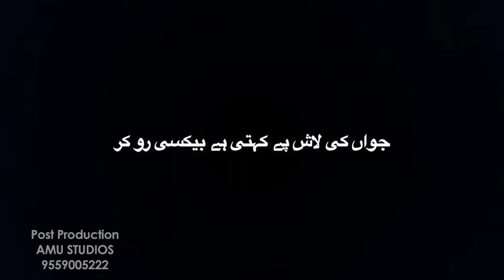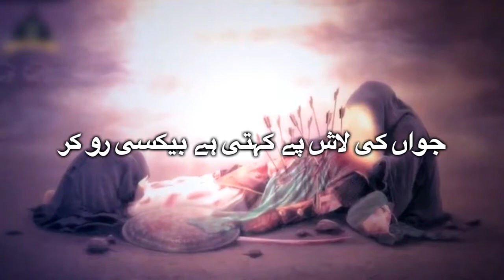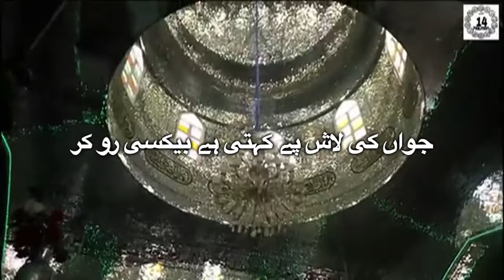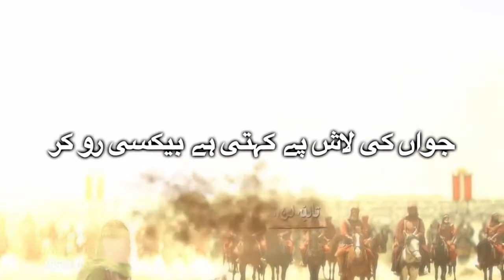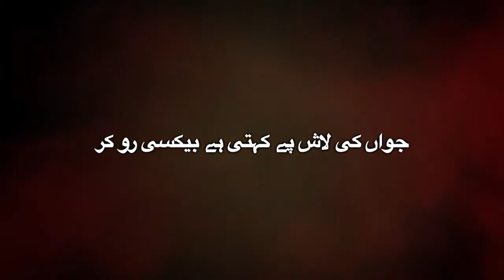Abbas Rajani 2018 : Jawan Ki Laash Pe